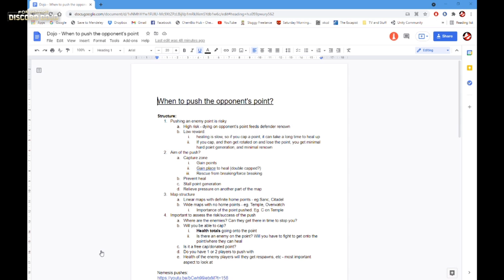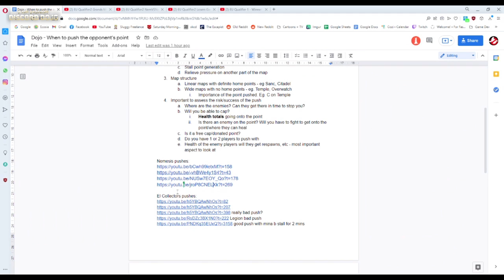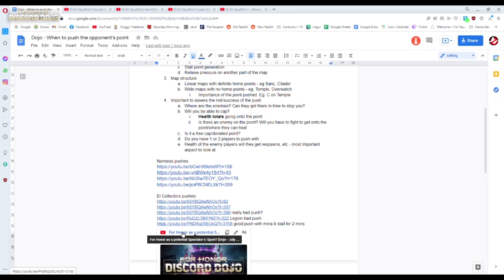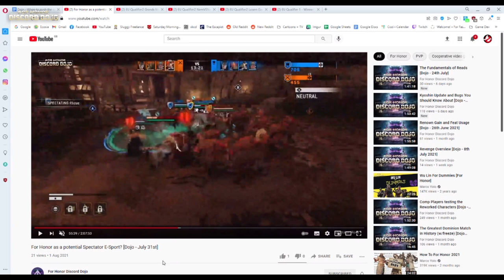When To Push An Opponent's Point (w/Clutchmeister) [Dojo - 5th August]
Timestamps:
0:00 - Starting + Intro
4:30 - When to Push? Theory
27:15 - Examples of Pushes with Clutch
1:00:00 - Organising Scrim (skip this)
1:26:30 - Spectating Match (minimal commentary)
1:34:00 - Commentary + Analysis of Scrim Match
1:50:30 - Finishing Up